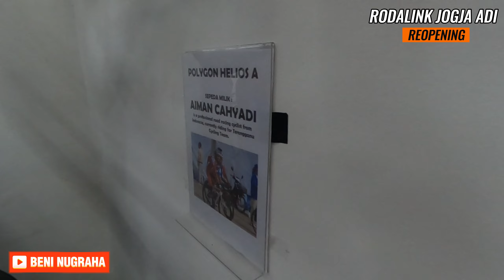REOPENING!! New Rodalink Jogja Gowes bareng Atlet Idola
Gobar peresmian lokasi New Rodalink Jogja Adi yang dihadiri oleh atlit-atlit andalan kita, penuh dengan kejutan dan game menarik.
Selamat menikmati, salam sehat.